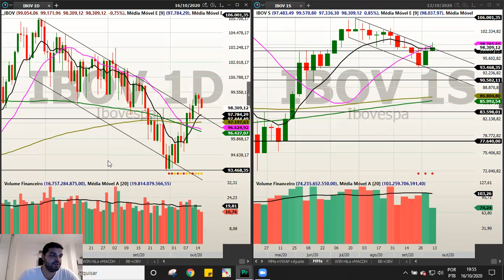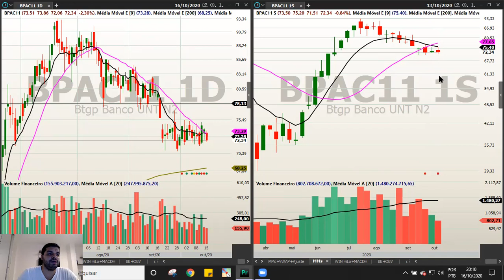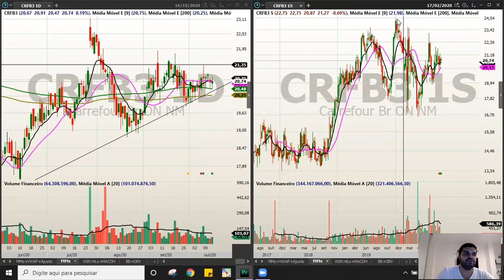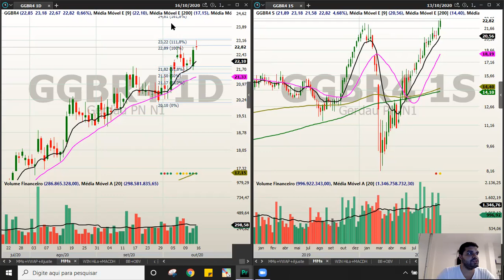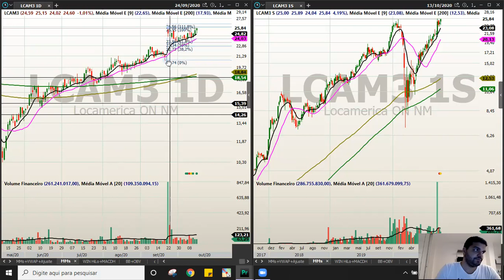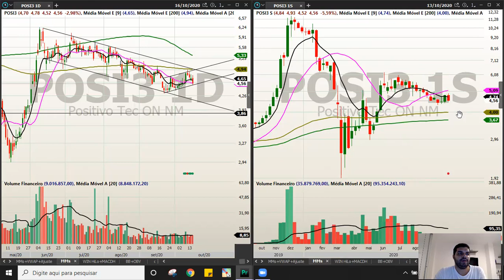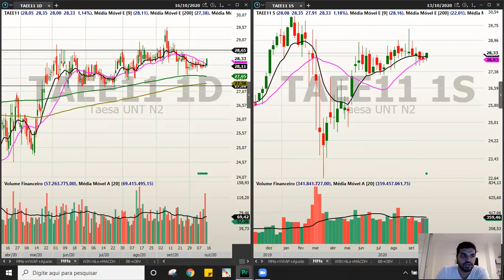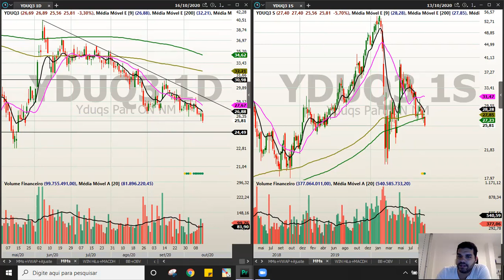GIRO DE DOMINGO | Para onde vai a bolsa? | 18/10/2020 | VÔO DE GALINHA?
GRÁFICO PARA LEIGOS

Entre para o meu canal do Telegram onde tem muito mais conteúdo!